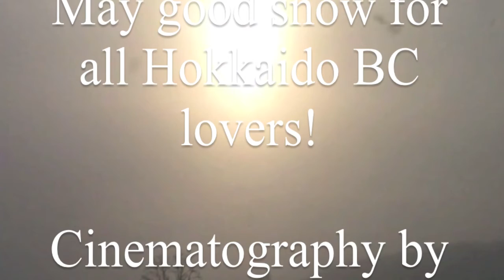Sun Victory BC for 2013 banK Mountain Film Festival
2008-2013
日勝峠、南富良野、占冠付近BC.ダイジェスト版
バフン2013用。